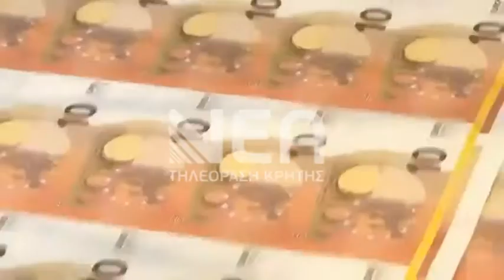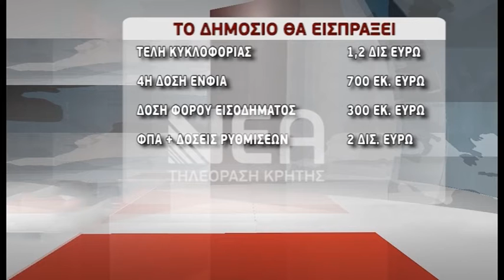ΤΙ ΘΑ ΠΛΗΡΩΣΟΥΜΕ ΩΣ ΤΟ ΤΕΛΟΣ ΤΟΥ 2016